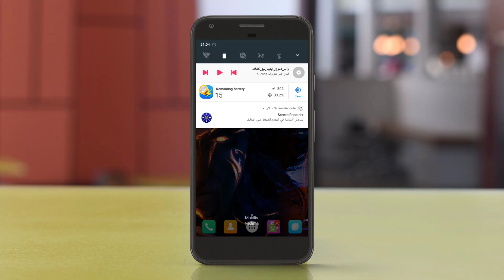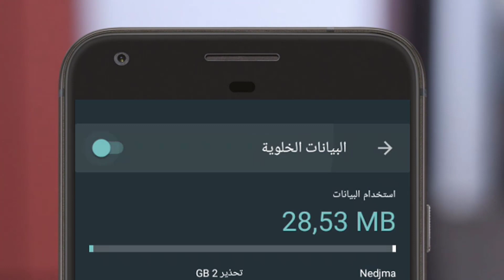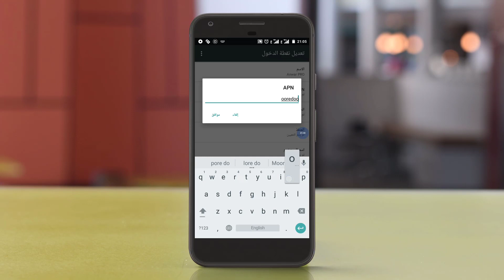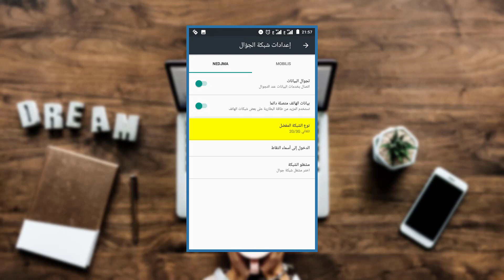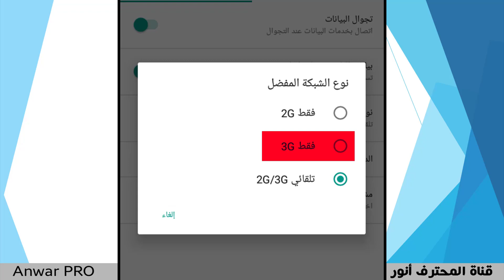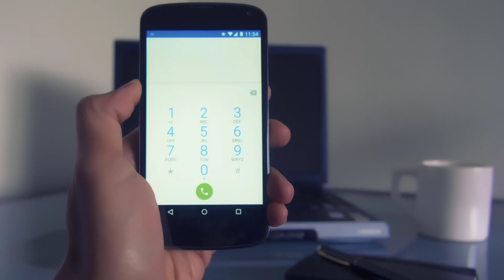حل مشكلة عدم اتصال البيانات في هواتف الاندرويد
حل مشاكل بيانات الهاتف لا تعمل ولا يمكن تشغيل النت على الاندرويد بطريقة سهلة جدا ... تابع الشرح واذا لم تفهم شيء ضعه في تعليقات